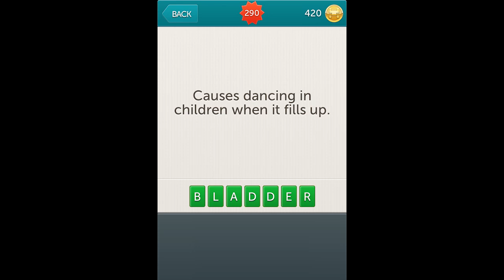Little Riddles Answers Level 290